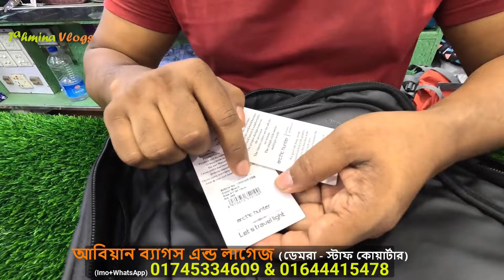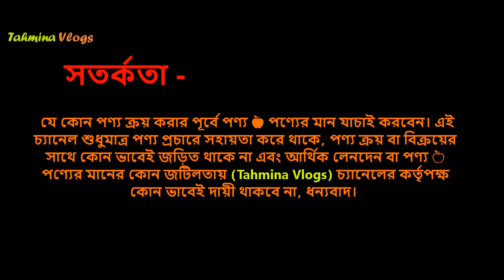ছেলেদের ব্যাগের কালেকশন 🔥 Arctic Hunter Waterproof Backpack Price BD 2024 👽 Best Travel Backpacks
ছেলেদের ব্যাগের কালেকশন 🔥 Arctic Hunter Waterproof Backpack Price BD 2024 👽 Best Travel Backpacks, ছেলেদের ব্যাগের দাম ২০২৪ 🔥 Men Backpack Bag Price In BD 2024 👽 স্কুল-কলেজ ব্যাগ,  ল্যাপটপ ব্যাগ, স্কুল কলেজ ব্যাগ, স্কুল ব্যাগের দাম - স্কুল কলেজ ব্যাগের দাম - স্কুল ব্যাগের ডিজাইন - মেয়েদের স্কুল ব্যাগের ডিজাইন - মেয়েদের স্কুল ব্যাগের দাম – ছেলেদের স্কুল ব্যাগের দাম – কলেজ ব্যাগের দাম - কলেজ ব্যাগের দাম ২০২৪, office bag price in bangladesh, office bag price 2024, laptop bag price in Bangladesh, laptop bag price 2024,

ladies college bag price in bangladesh - school bag price in bangladesh - স্কুল ব্যাগ - bag price in bangladesh – school bag price in bd – school bag price 2024 – college bag price in bangladesh – collage bags price 2024 – collage bag price in bd –

Men's backpack, bag, shoulder straps, carrying, laptops, books, clothing, personal items, school, work, tahmina vlogs bag, travel, styles, sizes, materials, durable, functional, stylish.

Men's backpack
Travel backpack
Hiking backpack
Daypack
Laptop backpack
Commuter backpack
Backpacks for men
Men's rucksack
Men's hiking pack
Men's daypack
Men's travel bag
Backpack for men
Men's carry-on
Men's outdoor backpack
Men's urban backpack

ছেলেদের কলেজ ব্যাগের দাম – মেয়েদের কলেজ ব্যাগের দাম - বাচ্চাদের স্কুল ব্যাগের দাম - স্কুল ব্যাগের দাম কত – ভালো স্কুল ব্যগের দাম - ভালো কলেজ ব্যগের দাম – কম দামে স্কুল ব্যাগ – ছেলে ও মেয়েদের স্কুল ব্যাগের দাম - ছেলে ও মেয়েদের কলেজ ব্যাগের দাম -

new school bag collection 2024 - school bag - school bag - school college bag price in bangladesh - bag price in bangladesh 2024 – Best school bag in Bangladesh – Best College bag in Bangladesh – baby school bag price in bd -

bag for men, office bag for men, bag for lunch box, ল্যাপটপ বা অফিসিয়াল ব্যাগের দাম, ল্যাপটপ ব্যাগের দাম, অফিসিয়াল ব্যাগের কালেকশন, খাবারের ব্যাগের দাম, লাঞ্চ ব্যাগ, লান্স ক্যারিয়ার ব্যাগ,

Cat Bag, Max Bag, Winner Bag, সবচেয়ে কমদামে স্কুল ব্যাগ কিনুন - ব্যাগের পাইকারি মার্কেট, Max bag price in bd - cat bag –
৩ বছরের ওয়ারেন্টই

👉 ঠিকানাঃ
মোঃ রুমান ভুইয়া,